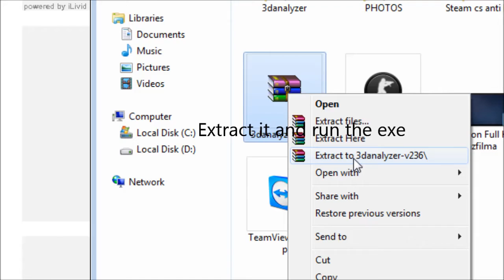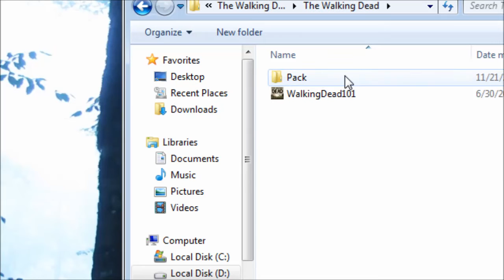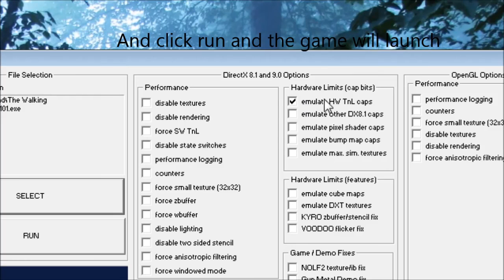How To Fix The Walking Dead Black Textures (HD)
This works for Season 1 and 2